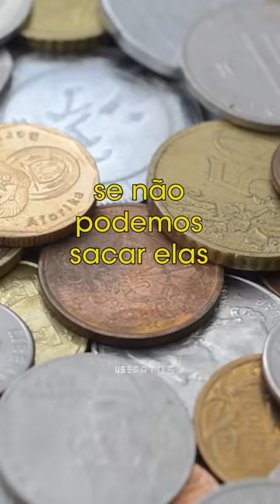De onde vêm as moedas, se não podemos sacar elas no caixa eletrônico?